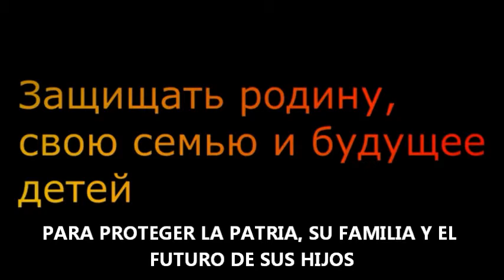Pavel Gubarev - Envío de combatientes hacia Slaviansk 21.06.2014 (V.O.S.E.)